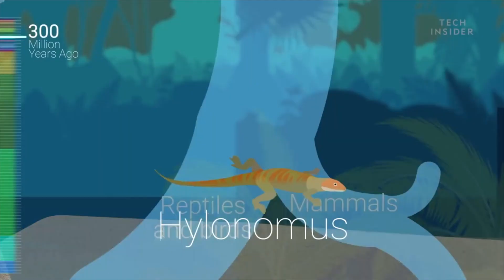Food For Thought | Nutrition For Body And Mind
Nutrition For Body And Mind

Food plays huge role not just in sustaining the energy and functionality of the body but as a mental booster as well. That's why we have to be wary of the choices that we make regarding the nutrition. In that aspect, food for thought carries a literal meaning. Nutrition is for body and the mind.

Footage Credit

Videvo
sgprolab
Tech Insider
A Man Ordering Fast Food Burger by Chhoun Chan Rasmey (ccrzone.com)